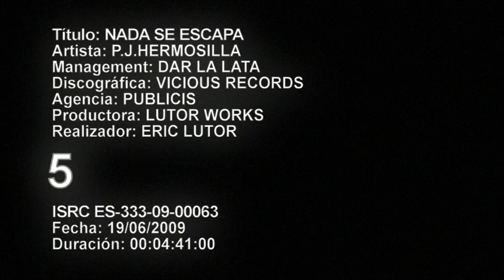PJ Hermosilla - Nada se escapa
Videoclip del single nada se escapa del nuevo disco de PJ Hermosilla